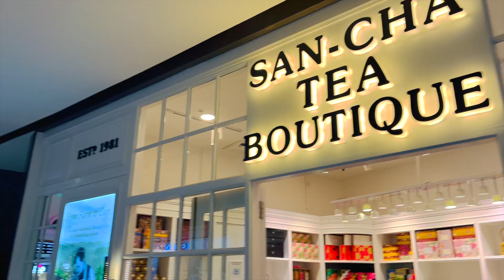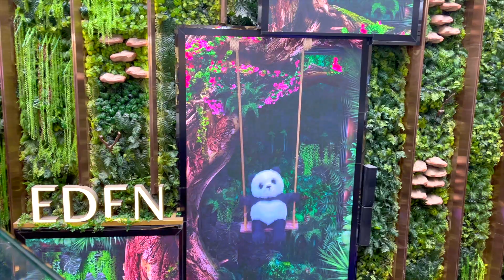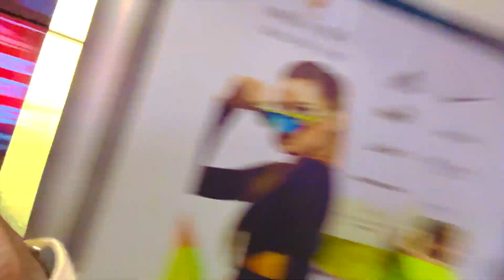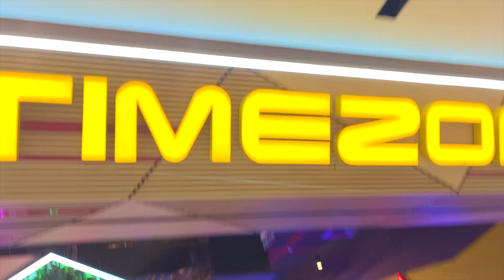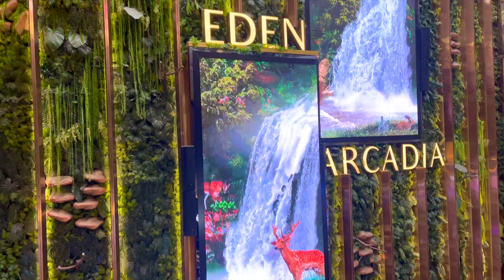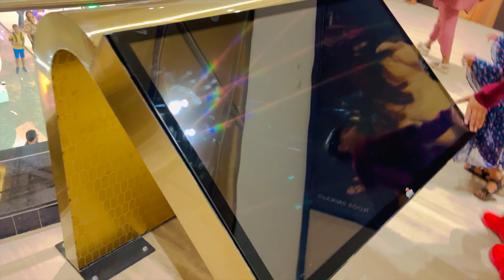PHOENIX MALL OF ASIA 🔥 || BIGGEST MALL IN BENGALURU 🛍️🤩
THANKYOU SO MUCH GUYS FOR WATCHING KEEP SUPPORTING🥰